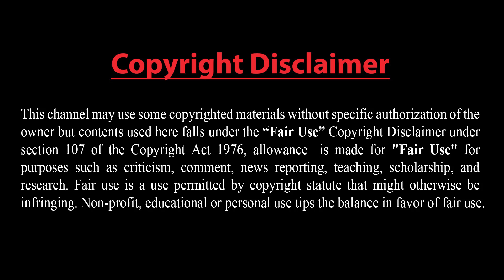প্রেসিডেন্টকে ঠাঁটিয়ে থাপ্পড়: অতপর যা ঘটল।। উ.কোরিয়ার নিয়ে বিপদে জাতিসঙ্ঘ।।